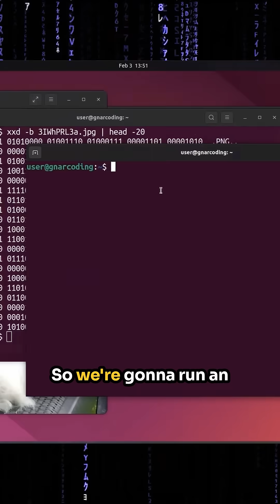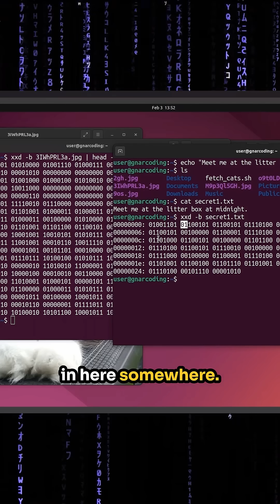Hiding in plain sight with CAT PICS